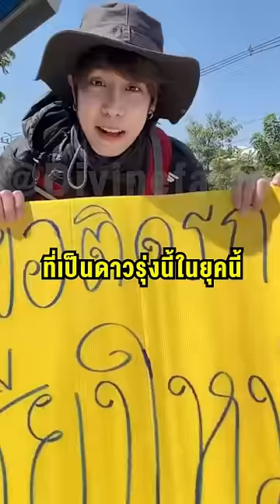Kaykai กลับมาหา SPD แล้ว?!!